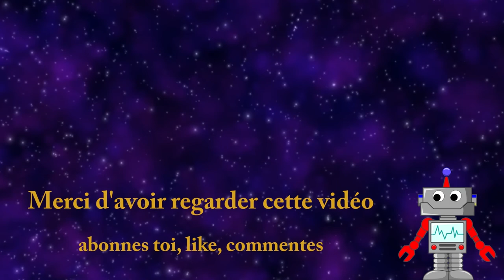calendrier de l'avent BTTF jour 8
Suivez l'ouverture du calendrier Playmobil Retour vers le futur 3 avec moi. On ouvre une nouvelle case tous les jours a 18h